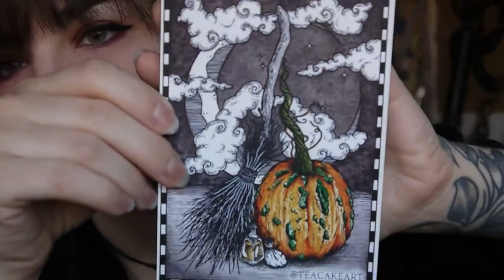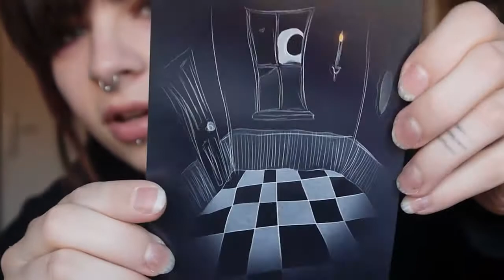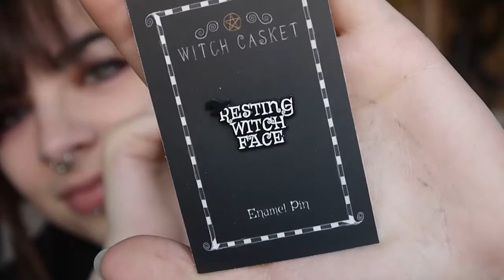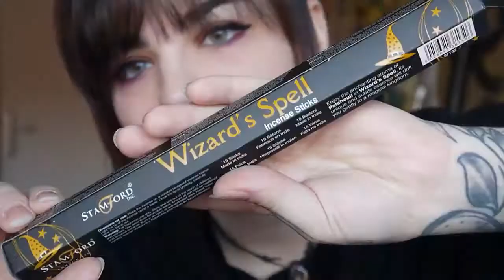[UNBOXING] WitchCasket Oktober 2019